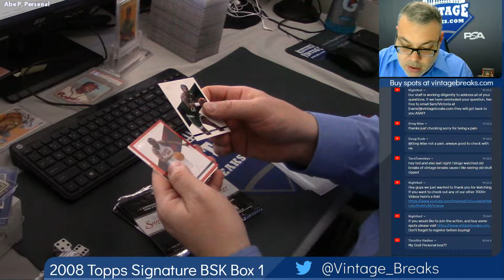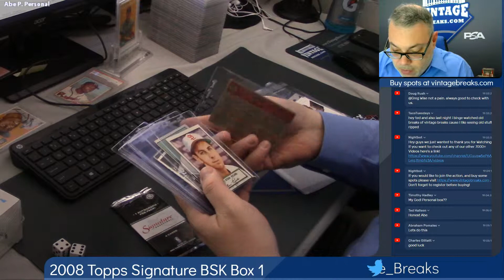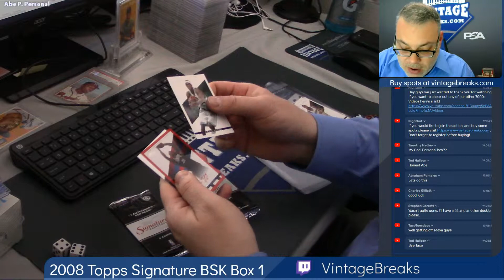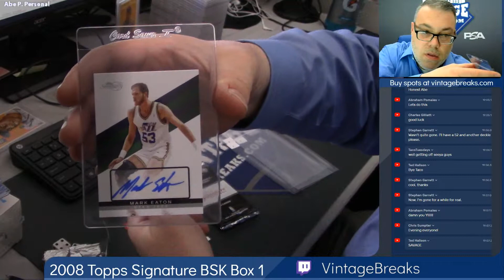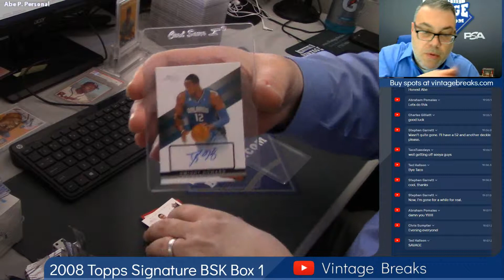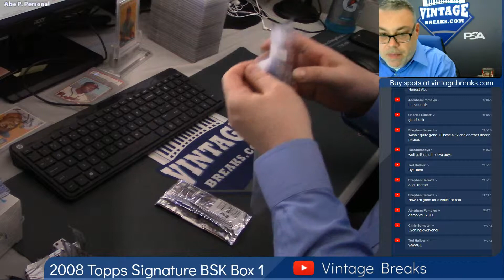04-25-2019 2008 Topps Signature Basketball Box 1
2008 Topps Signature Basketball Box 1